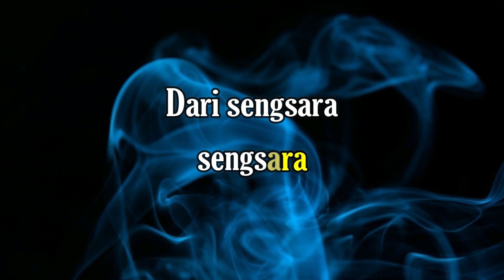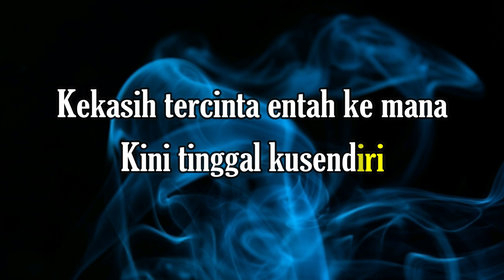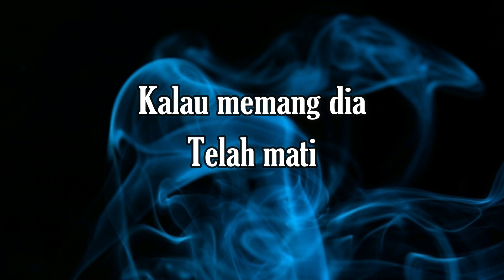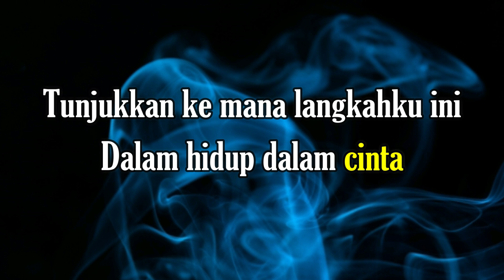Kembalikanlah Dia - Karaoke Dang Dut - Asep Irama || A=do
Lirik :

Tuhan… tolonglah hambamu
Dari sengsara… sengsara…
Karena cinta…

Tunjukkan kemana langkahku ini
Dalam hidup dalam cinta
Kekasih tercinta entah kemana
Kini tinggal ku sendiri

Dia yang paling kucinta, dia yang paling kusayang
Aku mohon…..
Kembalikan padaku, kembalikan padaku

Kalau memang dia telah mati
Tunjukkan padaku dimana kuburnya
Kalau memang dia bukan milikku
Tunjukkan padaku siapa suaminya
Walaupun sedetik saja
Ijinkanlah aku untuk membelainya
Aku rela melepaskan nyawaku ini